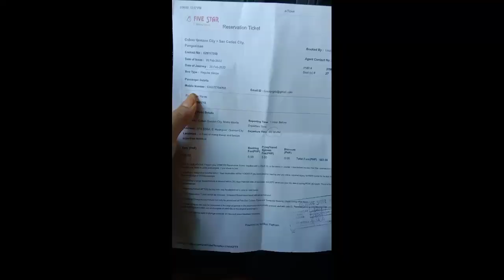Five Star Cubao To San Carlos City/Five Star Update 2022